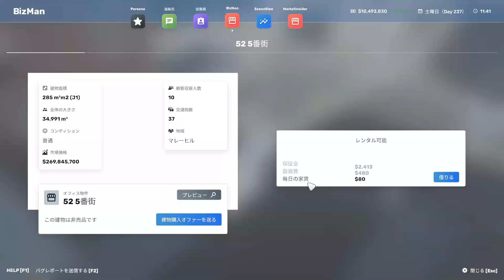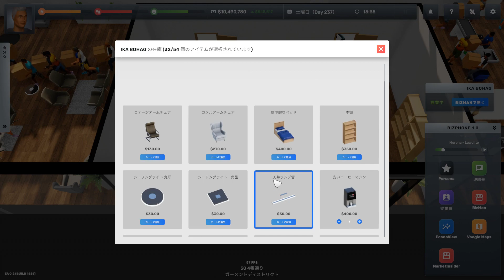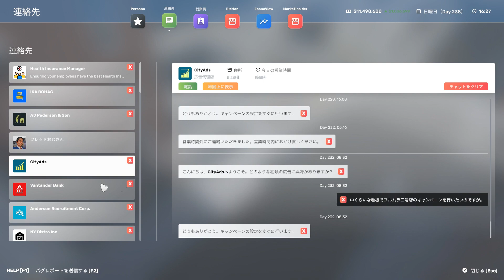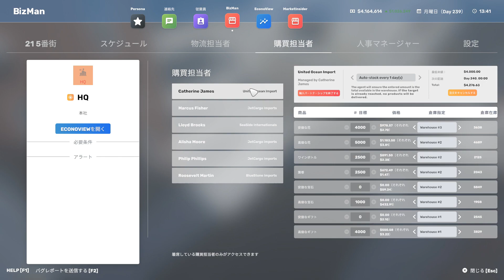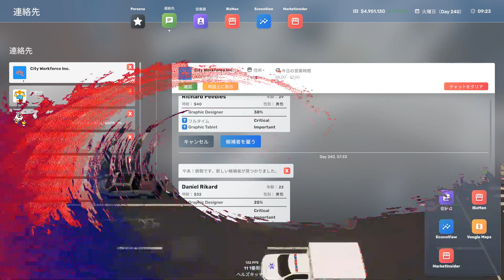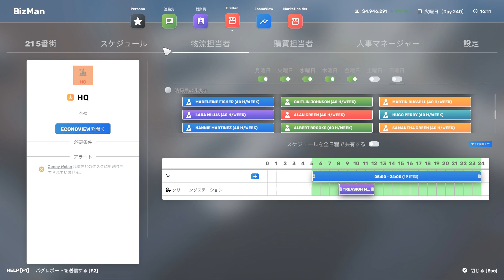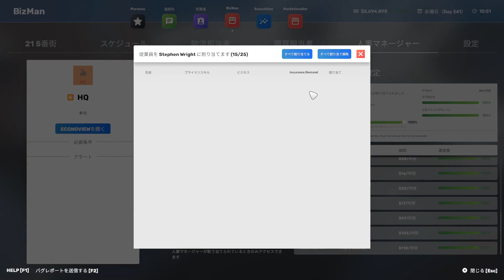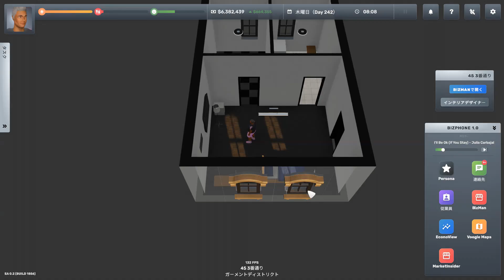グラフィックデザイナー事務所を経営してみよう【Big Ambitions】実況 #47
管理職の引退、余る高齢弁護士等…進んでいた問題で思うように進まない経営シム
人の管理は大変ですが、離職率が10%の業界は人的コストが凄まじいんだなと思い知れるゲームですね。

・当チャンネルの意図
 - このチャンネルは、投資の利益で毎日が暇すぎる個人投資家のフルツチが好き勝手にゲームをやっている、無駄と暇を愛する享楽人のチャンネルです。
 - 日々増えるインディーゲームに時間と資金を注ぐ、新規ゲームの開拓特化型